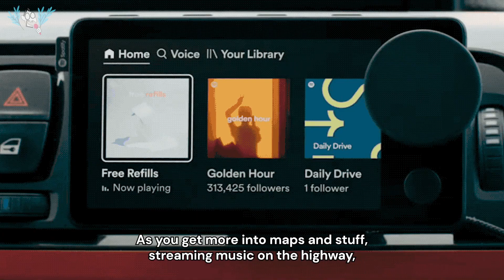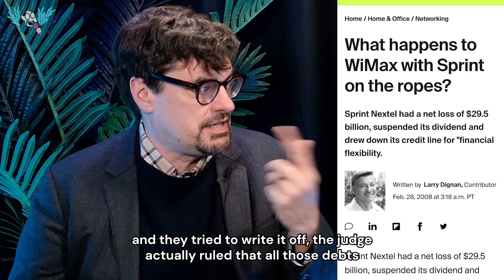How 4G killed Sprint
Before Starlink, 5G, and even 4G LTE, there was WiMAX — the mobile internet technology that was supposed to revolutionize wireless broadband. Backed by tech giants like Intel and Sprint, WiMAX promised high-speed connectivity for mobile users long before LTE took over.

So why did WiMAX fail, and how did LTE become the global standard?

In this video, we break down the rise and fall of WiMAX technology, the strategic mistakes that led Sprint to back it over LTE, and why major carriers like Verizon, AT&T, Vodafone, and Deutsche Telekom chose LTE instead. We’ll also look at how WiMAX’s failure contributed to Sprint’s massive debt, and how the battle between WiMAX vs LTE shaped the future of mobile broadband.

Chapters:
00:00 - Intro
00:09 - Intel and Sprint invested in WiMAX 4G network
01:07 - Why did LTE beat WiMAX?
04:19 - How WiMAX killed Sprint as a provider
05:00 - Experiences with WiMAX and Clear 4G dongles
05:17 - Outro

For the past decade, Alex Gizis and a team of network engineers have been building Speedify. Speedify is a unique Channel Bonding VPN that combines multiple connections for faster speeds, greater stability, and top-notch security—optimizing your online experience while keeping your data safe.